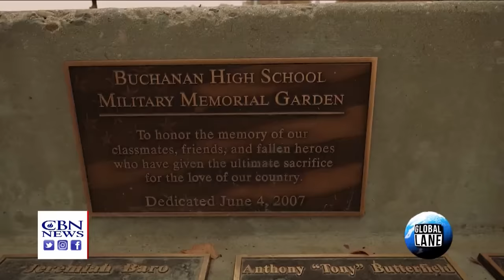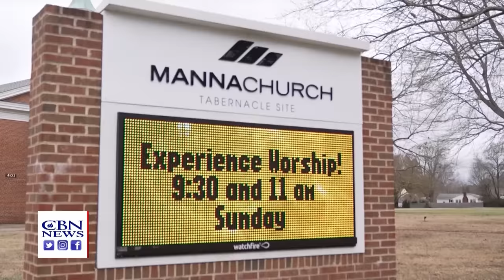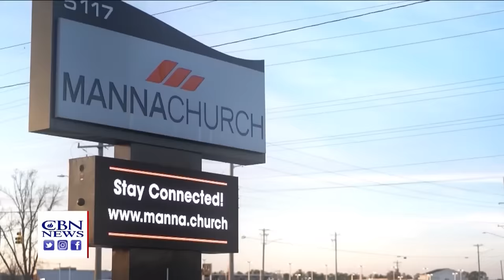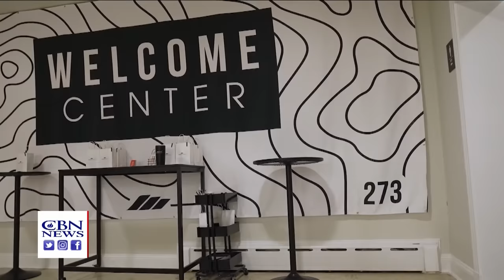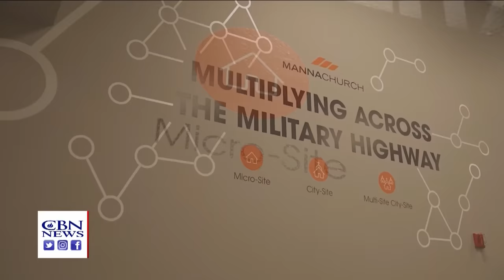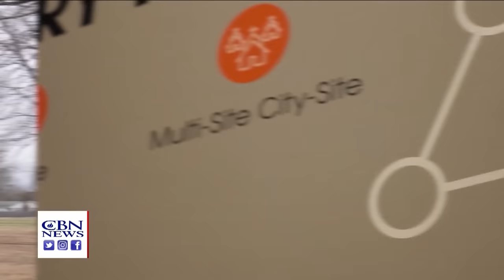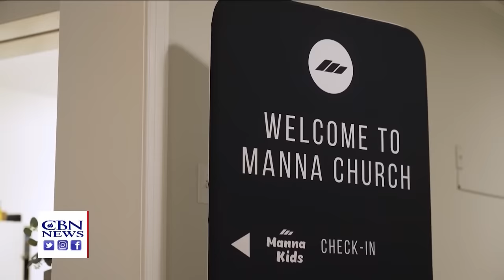Israel’s Strategy to Finish Hamas | CBN NewsWatch - February 8, 2024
Netanyahu rejects Hamas hostage/ceasefire deal, calling their demands “delusional,” and says Israel will achieve “absolute victory” within months, and says military pressure is the best way to free the hostages, but six former captives call on him to accept deal necessary to set the remaining hostages free; CBN’s Chris Mitchell talks about Israel’s strategy for defeating Hamas, Secretary of State Blinken’s critique of Israel’s war effort, and a new report that Iran can build a nuclear bomb in one week; Nimrata Sing Gujral, director of the documentary “America Invaded,” talks to CBN’s The Global Lane about terrorists already present in the US and why she believes they will carry out another 9/11; In the News: Trump election ballot case goes to Supreme Court, federal government warns of the threat to critical US infrastructure from hackers backed by China; and how a North Carolina Church is reaching out to members of the US military by planting churches near bases around the country and other parts of the world.